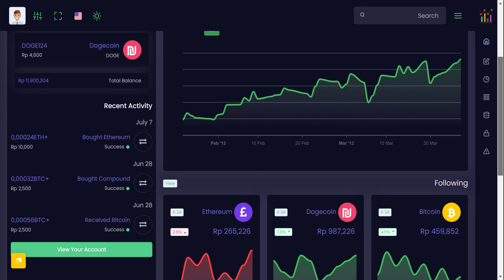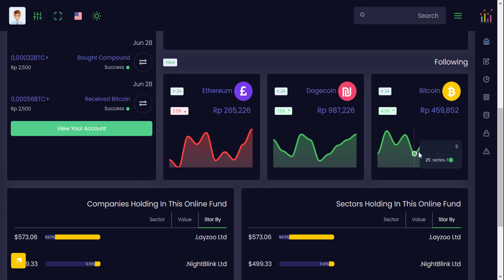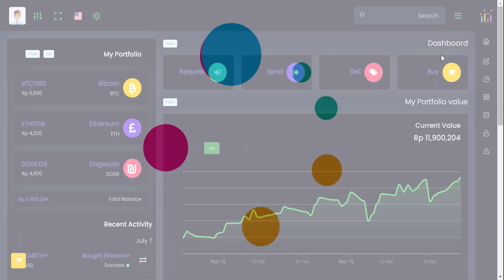Invest Admin - Investment Software Dashboard With Bootstrap 5 Admin Template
Invest Admin - Investment Software Dashboard With Bootstrap 5 Admin Template . Admin Theme panel for backend design and UI interface of your Web apps. The Admin HTML template can be used for online applications for investment, portfolio and mutual funds app and softwares. Clean, Modern, New, Creative look for your application. This comes with SasS. A combination of Revenue, Orders, Visitors.